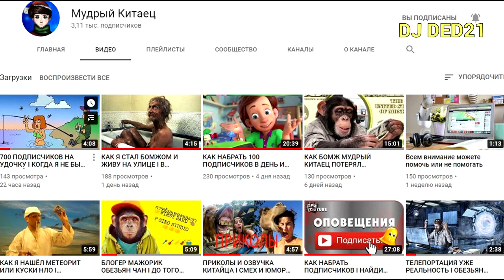А_ёлочка_мне_нравится или Ольга_Картункова и Иоганн_Себастьян в анекдотах с DJ DED21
Здравствуйте. А ёлочка мне нравится или Ольга Картункова и Иоганн Себастьян в анекдотах с DJ DED21 - я постараюсь чтобы было смешно - так как смеяться полезно для здоровья. Спасибо за внимание и поддержку. Это самодеятельность. Продолжение следует. Видеоролик изготовлен на домашнем компьютере. Очень смешные
анекдоты  являются продолжением остальных видеороликов моего канала.   .  .  . Автор канала Анекдоты с dj ded21 не является специалистом. Поэтому дед петруха принимает все советы и рекомендации. Иногда спрашивают что такое A N I B T I KO и кто это

- Дети, - обратилась учительница к классу, - сегодня вечером будет полное затмение луны. Это явление очень редкое, и я надеюсь, что вы его посмотрите. Запомните, начало в двадцать пятнадцать! - А по какому каналу?

Пять утра. Из детской кроватки начинают доноситься всхлипы. Жена говорит мужу: - Иди, твоя очередь! Муж, поворачиваясь на другой бок: - Я не занимал!

Девушка в гостях у своего парня.
- Я хочу кушать, а у тебя пустой холодильник.
- Ну, потерпи до утра.
- Утром что-то будет?
- А утром ты уйдешь домой

- Cынок, не слушай так громко музыку а то оглохнешь.
- Спасибо мама, я уже пообедал

Отправляю сообщение дочери: "Срочно пришли своё селфи!" Удивилась, но прислала. Тут же шлю следующее: "Почему без шапки?"

Зачем платить психотерапевту, если можно придумать его и разговаривать совершенно бесплатно

- Не плачь, вовсе ты не толстая. - С чего ты взял, что я плачу из-за лишнего веса? - Так это же очевидно

Представляете, прихожу я домой, смотрю, а он с любовницей. Ну я пошла на кухню, открыла холодильник, достала бутылку водки, выпила залпом, попела грустных песен... А потом смотрю, — квартира-то не моя

Пьяный вваливается в фотоателье.
- Сн-н-нимите меня г-группой, - обращается он к фотографу.
- Пож-ж-жалуйста, - отвечает ему фото­граф, - только станьте п-п-полукругом...

Не понимаю беспочвенные жалобы россиян из-за повышения цен на продукты питания. Я езжу в магазины почти каждый день и утверждаю, что ни хамон, ни осетрина, ни черная икра, ни итальянские сыры, ни французские вина не подорожали ни на доллар!

— Петруха, как можно после всего того, что между нами было, заявить мне, что ты не помнишь, как меня зовут?!
— Зайка, я Вова...

Банк. Отдел выдачи кредитов:
- Мне кажется, что если у вас есть из чего выплачивать такие проценты - то, может быть, кредит вам и не нужен?

- Кум! Так чем всё-таки закончилась твоя ссора с женой? - Приползла ко мне на коленях! - И что сказала? - Вылезай из под кровати,. я успокоилась!

Муж с женой у банкомата, муж вставил карточку, а пароль вспомнить не может. Стоит, долго думает, наконец, вспоминает и снимает деньги. Жена, с непередаваемым удивлением:
- Четыре звездочки - и ты вспомнить не мог?!

На полевых учениях сержант подает команду:
— Обходим противника с флангов. Половина отделения — слева, половина — справа. Остальные — за мной!